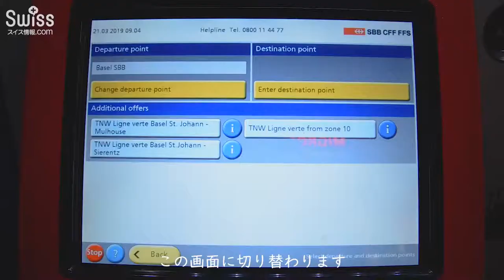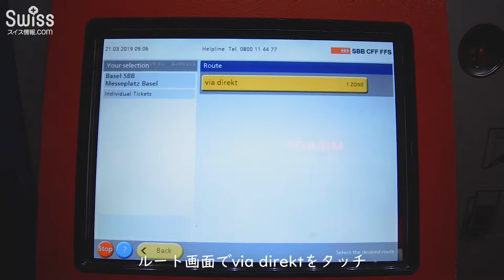【Baselworld 最新情報】バーゼル駅から会場までの行き方・チケットの買い方〜(2019年版)【スイス情報.com】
★【スイス情報.com】日本とスイスの架け橋となって、スイスから日本人スタッフが最新情報を発信しています！★

スイス情報.comは、名門時計ブランドの新作が一堂に集結する世界最大の国際時計見本市バーゼルワールド(Basel World)を取材。この動画では、バーゼル駅からバーゼルワールドの会場までの行き方・チケットの買い方をわかりやすくご紹介しています。
バーゼルワールドに初めて行かれる方必見の動画です。

【注意事項】
トラムの運賃及び停留所が変更になる場合があります。
※2019年3月時点で制作された動画です。